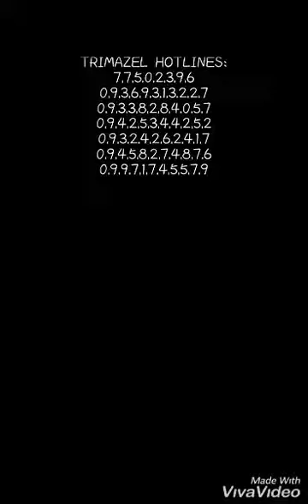240 liters manufacturer cooler box